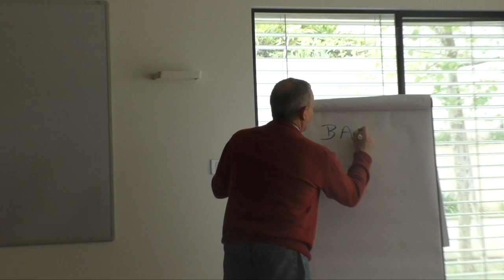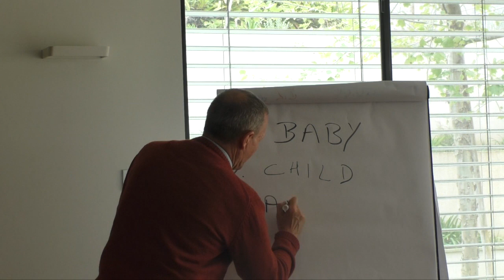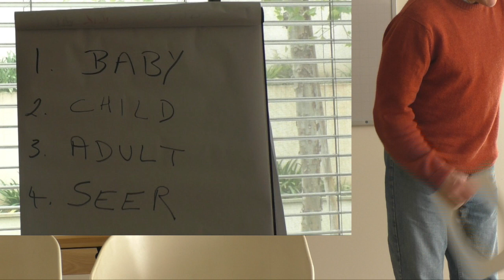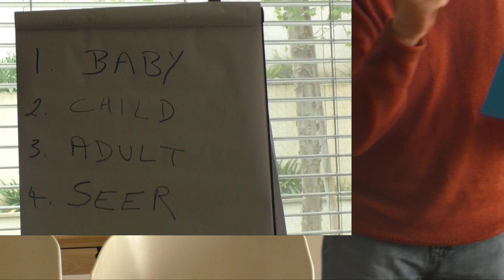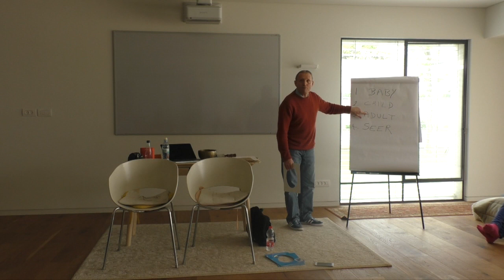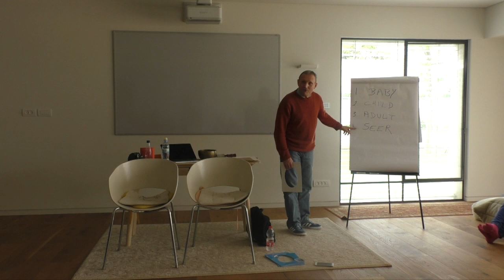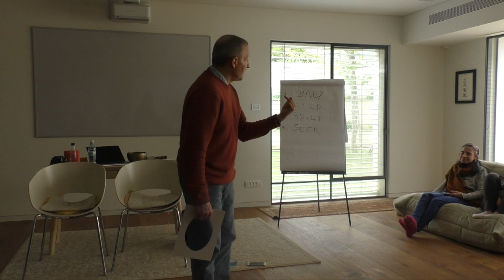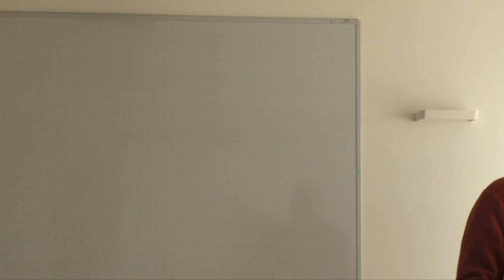Workshop with Richard Lang, Tel Aviv, part One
Workshop with Richard Lang, Tel Aviv, part One. March 2019. Filmed by Yossi Morgenstern.